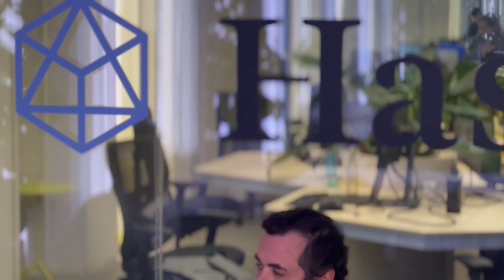Crypto Sessions - CEO Marcelo Sampaio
Our CEO Marcelo Sampaio is interviewed by Chris Glendening, Head of Marketing